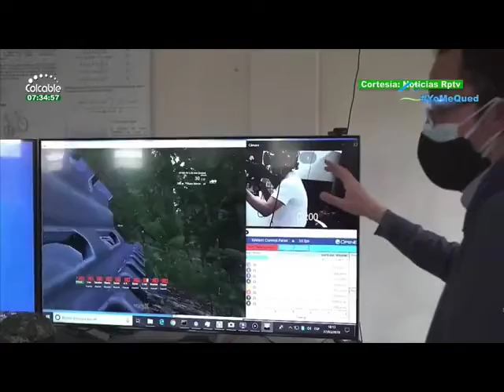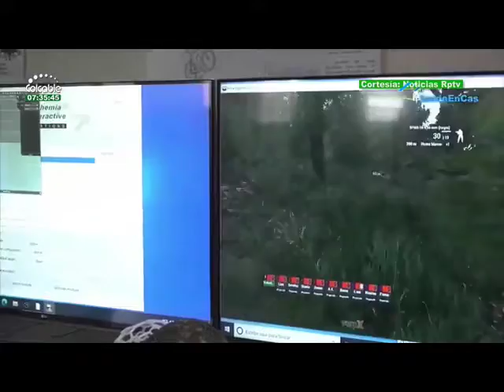En Colombia se encuentra el centro de investigación militar más importante del país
VIA: COLCABLE / 7:30 PM